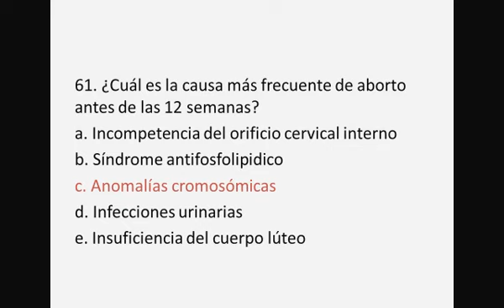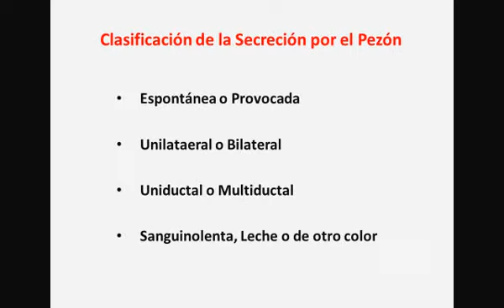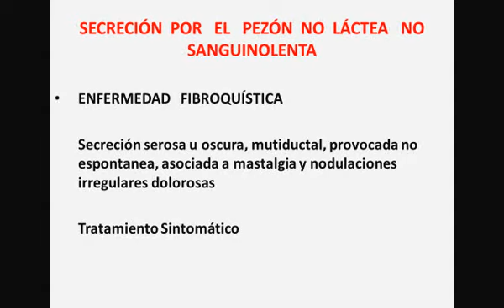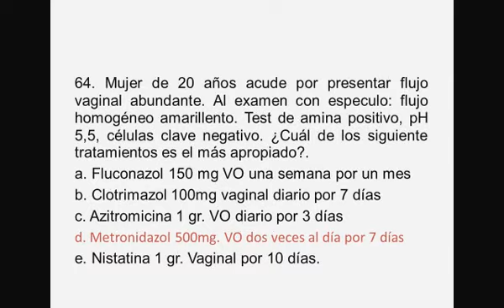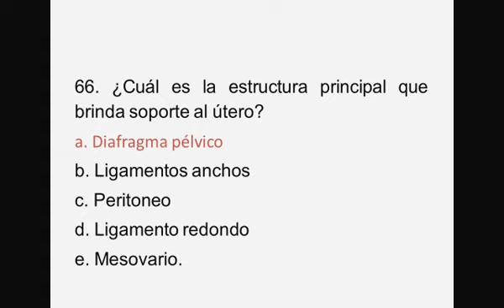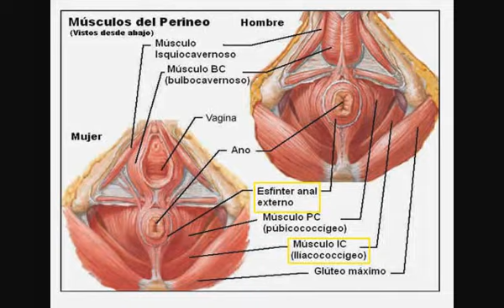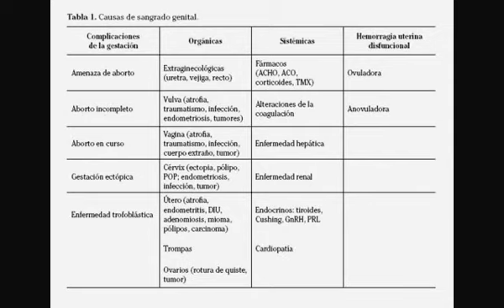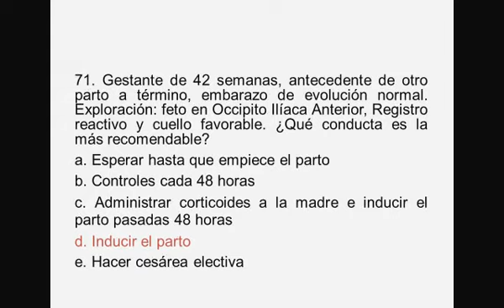Tmmed Exámenes - 1 3